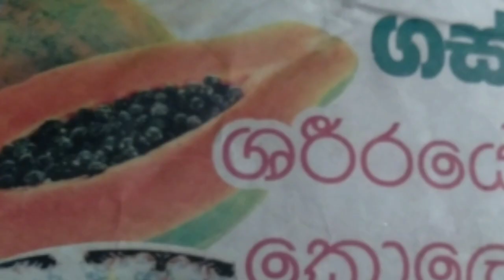දන්නෙ නැතිව පැපොල් කන්න එපා/papaya/The Health Benefits of Eating Papaya: A Comprehensive Guide/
දන්නෙ නැතිව පැපොල් කන්න එපා/papaya/ගස්ලබු/පැපොල්/
The Health Benefits of Eating Papaya: A Comprehensive Guide/
In this video, we'll take a deep dive into the many health benefits of papaya fruit. Papaya is a delicious tropical fruit that is rich in vitamins, minerals, and antioxidants. We'll explore how papaya can help improve digestion, boost your immune system, reduce inflammation, and even protect against certain types of cancer.

You'll learn about the nutrients that make papaya such a powerful superfood, including vitamin C, potassium, and fiber. We'll also cover some of the lesser-known benefits of papaya, such as its ability to improve skin health and promote healthy blood sugar levels.

Throughout the video, we'll provide practical tips for incorporating papaya into your diet, including some easy and delicious recipe ideas. Whether you're a seasoned papaya fan or just curious about this amazing fruit, this comprehensive guide is a must-watch.
ගස්ලබු ගස ලංකාවේ ඔනෑම ප්‍රදේශයක වැවෙන  ශාකයක් ලෙස හදුන්වන්න පුලුවන් මේම ශාකයේ නිජ බිම වන්නේ ඇමරිකාවයි..ලංකාවේද දේශිය පැපොල් වර්ග තිබුණත් අද වන විට ජාන මාපියාව නිසා ඒවා මර්දනය වන තැනට පත් වේලා තිබෙනවා.පිට රටින් ගෙනෙන ජාන වලින් සරදඅ පැපොල් ඇට නිසා  ඒවායේ පරාගනයත් සමග මේවා මිශ්‍ර විමේන්  ලංකාවේ පැපොල් විනාශයට පත් වි තිබේ  තාමත් ලජකාවේ කහ පැහැති අලංකාර ගස්ලබු  ප්‍රභේද ගම්බද පරිසරය තුල දක්නට ලැබේනවා  ඒවා මගින් නිසි රසයක්අපට ලබා ගත හැකියි එසේම එවායේ පවතින පොළොවට ඔරොත්තු දිම පොහොර අවම පුමාණයක්  වර්ධනයට අවශ්‍ය විම වාසි සහගත වෙනවා අප රටින්  පැපොල් බිජ ගෙන්විම සදහාද විශාල වියදමක් වාරිශිකව රටවල් කරා ගමන් කිරිමක් සිදු වෙනවා. එය අපට  රටක් වශයෙන්  අවාසි වෙනවා
ishan heritage